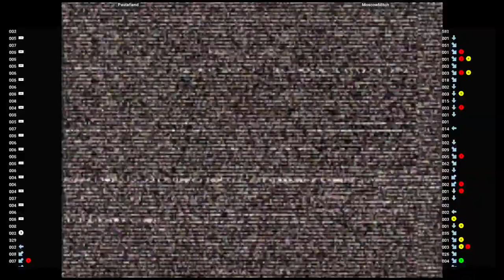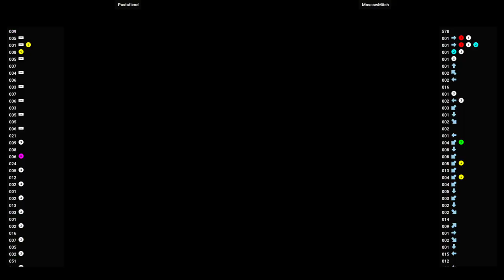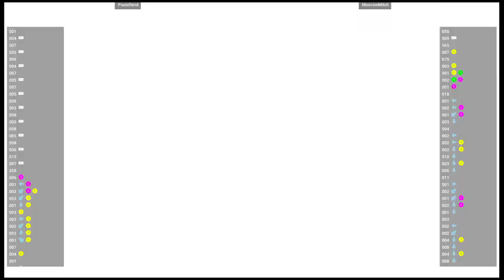CVS2 🆚 Pastafiend VS MoscowMitch | Fightcade